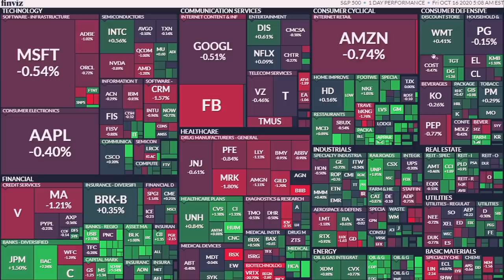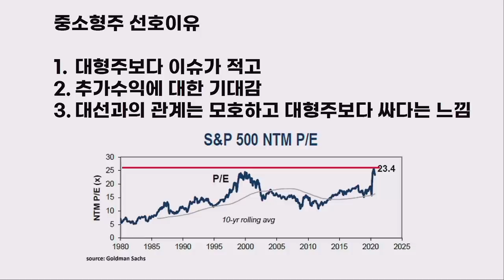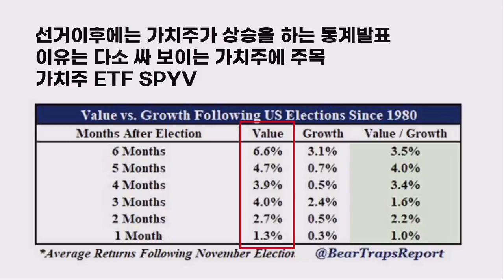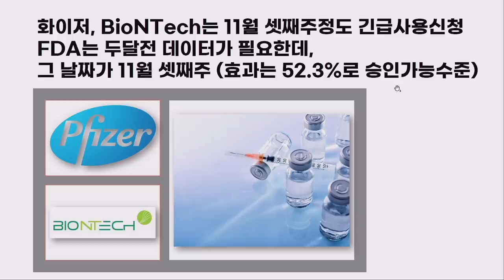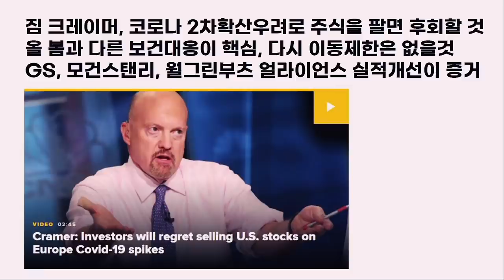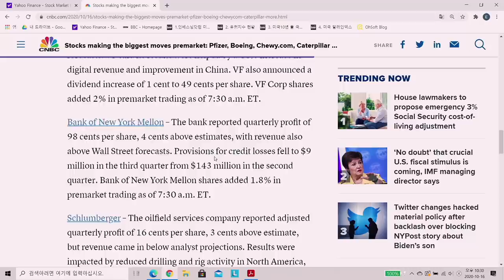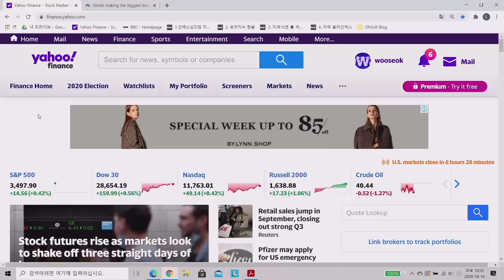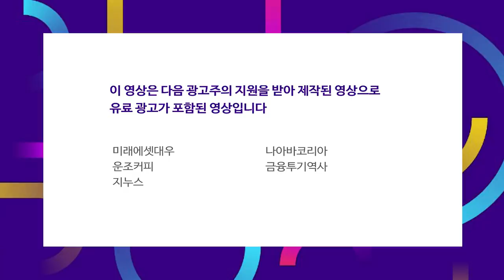선거 이후 가치주로의 무게 이동이 시작된다